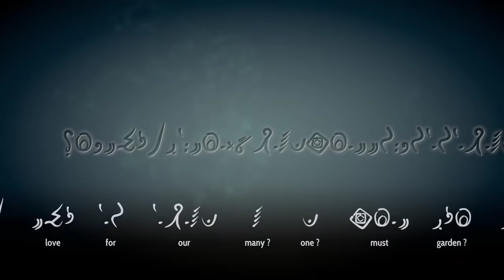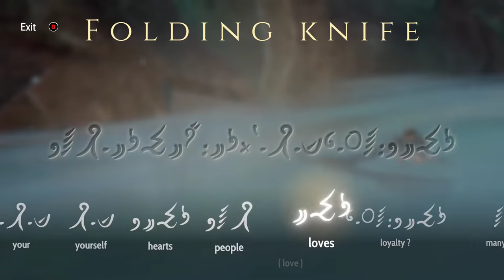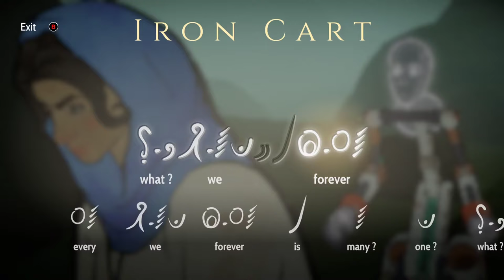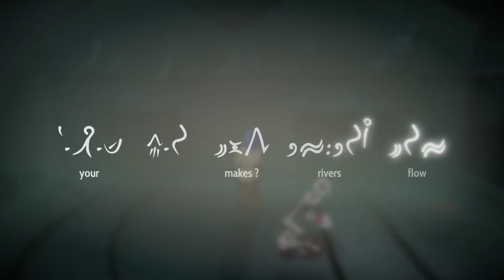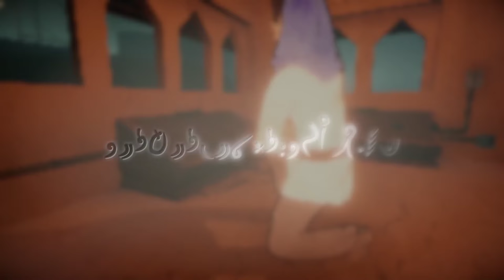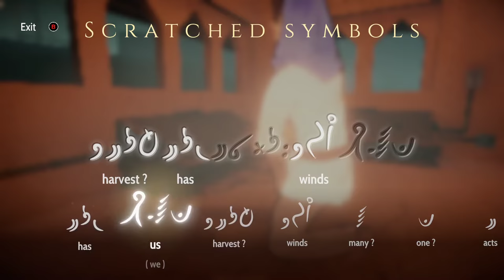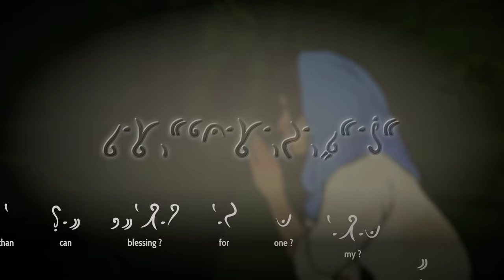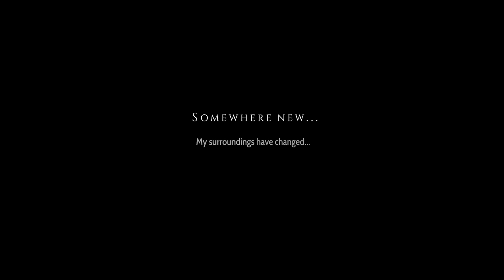Heaven's Vault [19] Look It in the Eye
Intriguing, although I seem to have lost my ability to travel.